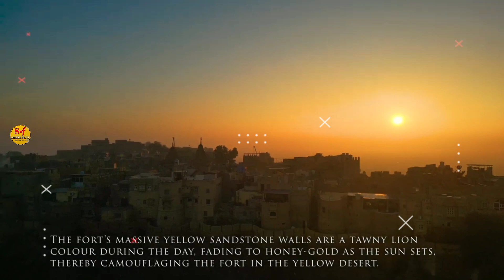Jaisalmer City | History Of Jaisalmer City | Jaisalmer Tourist Places | Jaisalmer Information | RJ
jaisalmer tourist places
jaisalmer tourist place
tourist places in jaisalmer
tourist place in jaisalmer
jaisalmer tourist places list
 jaisalmer city tourist places jaisalmer tourist places in hindi jaisalmer places
jaisalmer places to visit
jaisalmer best places
jaisalmer tourism
places to visit in jaisalmer
jaisalmer historical place
places in jaisalmer
best places in jaisalmer
jaisalmer famous places
jaisalmer tourist guide

•✅INDORE के इस वायरल VIDEO KO जरूर देखें

•✅video links. bilaspur city amazing facts

_simply facts:- This channel is all about facts and motivation. Note:- This video is only for the purpose of sharing the information or knowledge not to hurt with the feelings of anyone.

1) This video has no negative impact on the original works (It would actually be positive for them)
2)This video is also for teaching purposes.
3) It is not transformative in nature.
4)I only used bits and pieces of videos to get the point across where necessary. 5) Some images are also used just for giving the clearance about the topic to the viewers.